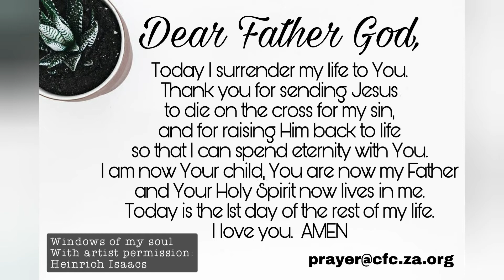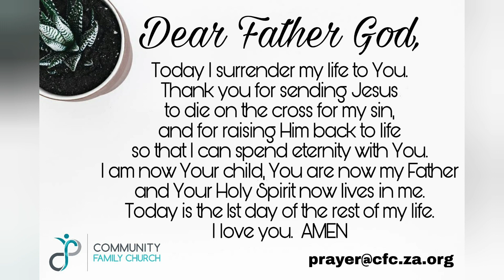Day 123 Devotion: Michélle Burger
Join Michélle for this powerful prayer.